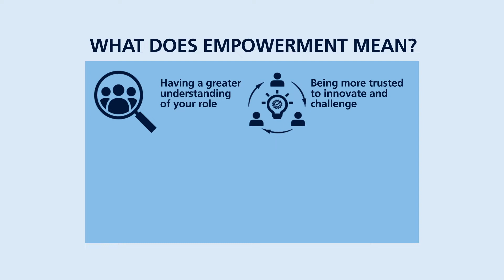2021 RN Empowerment animation